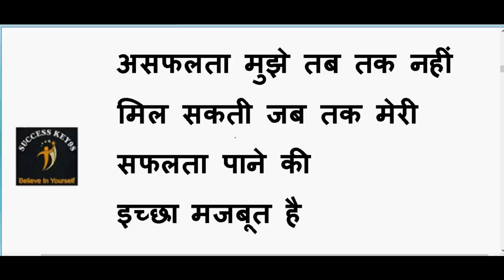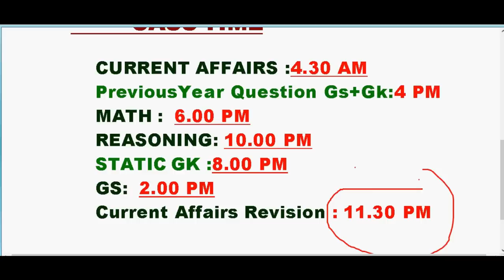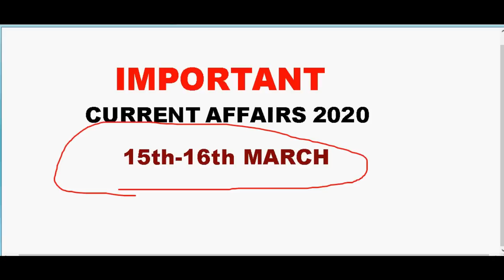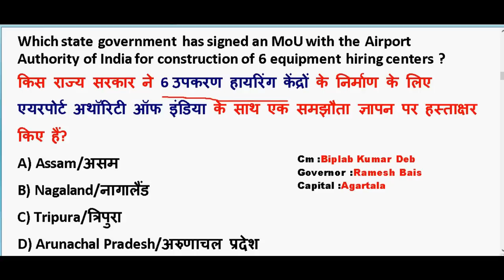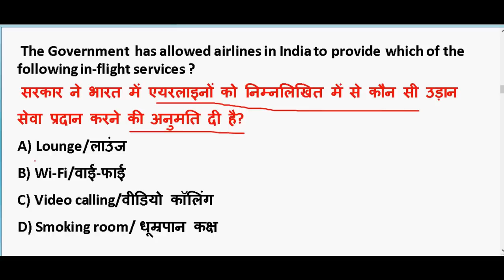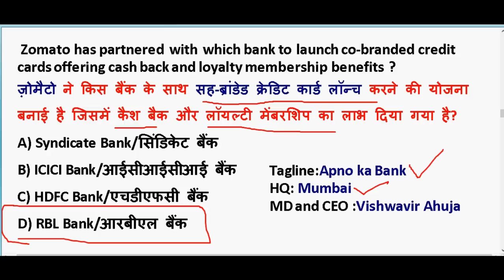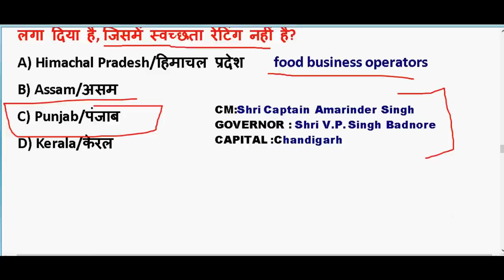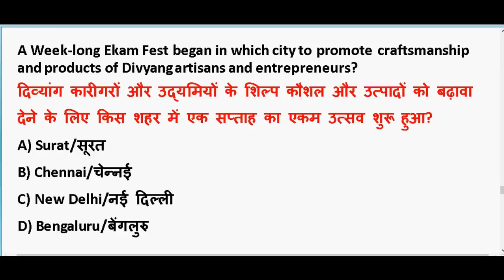15 16 March 2020 करंट अफेयर्स | IMP Current Affairs 2020 | Daily Current Affairs 2020 | PDF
15-16 March 2020 करंट अफेयर्स | IMP Current Affairs 2020  | Daily Current Affairs 2020 |  PDF Download

GENERAL SCIENCE  : 2 pm

GS TOP 40 QUESTION : 4.00 PM

MATH CLASS (Crash Course ) :6.00 PM

Static Gk :8 PM

2020 imp current affairs in hindi

14th march 2020 current affairs